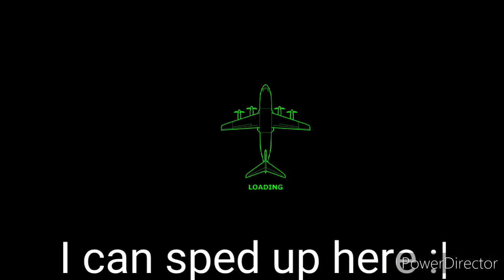bonus vid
power drift

My phone specs:
Snapdragon (Idk)
8Gb of ram
128 GB Storage
Capcut for editing
Pixellab for thumbnail

RaffiOnAviation,RaffiOnAGame,SFS,SpaceflightSimulator,AK47,RaffiOnAviation In Nutshell,Bullied TFS,C-400